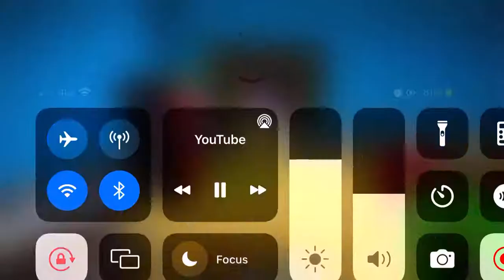Ein gets roasted